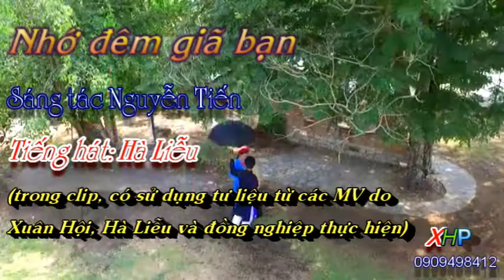NHỚ ĐÊM GIÃ BẠN (Sáng tác: Nguyễn Tiến, tiếng hát Hà Liễu)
Dịch vụ bán và cho thuê Trang Phục đạo cụ biểu diễn Hạnh Thông Tây Hội, 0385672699 ( Hạnh)